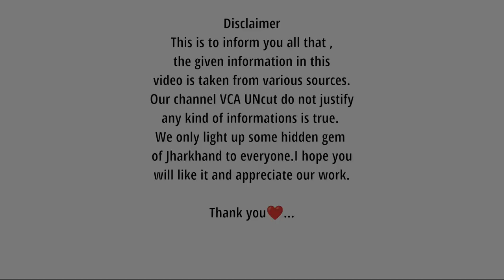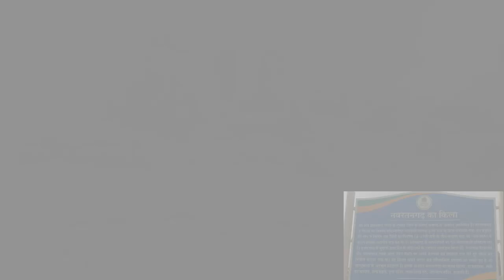The Mystery of Navratangarh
The mystery of Navratangarh| History Of Jharkhand | Episode 1 | Navratangarh Fort

Navratangarh Fort

Navratangarh (Doisagarh) was one of the capitals of the Nagvanshi dynasty, who ruled parts of what is now the state of Jharkhand, India. It is located in Sisai block of Gumla district. It is said that king Durjan Shah shifted his capital from Khukhragarh to Navratangarh. He constructed the fort between 1636 and 1639. The palace was a five-storeyed structure with its "water-gate" and garh-khai (moat) arrangement. It has a kiaclmy (court), a treasury house and a prison-cell with its underground dungeon. It was declared national heritage in 2009.

Navratangarh Fort is located in Sisai block of Gumla district. It is located in around 30 km from Gumla and 75 km from Ranchi.

It is said that king Durjan Shah shifted his capital from Khukhragarh to Navratangarh. He constructed the fort between 1636 and 1639 CE. After his release from Mughal captivity, the Raja decided to build the fort. Navratangarh was in a strategic location as it was surrounded by forests, hills and rivers. King Ram Shah built Kapilnath Temple in 1643. He succeeded by Raghunath Shah. He also built several temples. Yadunath Shah shifted capital to Palkot due to Mughal invasion.

VCA UNcut

Please Let Us Know If You Have Anykind Of Suggestions Regarding Our Videos, It Will Motivate Us To Improve Our Content And Create More Amazing Videos.

HANDLES

Navratangarh Fort
Navratangarh Fort Was built in ?
Navratangarh Fort kahan hai ?
where is Navratangarh Fort situated ?
Who built Navratangarh Fort ?
Navratangarh Fort kisne banaya tha ?
story of Navratangarh Fort ?
Navratangarh Fort ki kya kahani hai ?
Navratangarh Fort kaise Jayen ?
Navratangarh Fort kaunse state mein hai ?
Navratangarh Fort ki kya khasiyat hai?
Navratangarh Kila kaha hai ?
kisne banaya tha Navratangarh Kila ?
Navratangarh Kila ka kya rahasya hai ?
Navratangarh Kila ka history
Navratangarh Kila ka itihaas
Navratangarh Kila ka mahatav
Navratangarh Kila kaisa dikhta hai

VCA UNcut